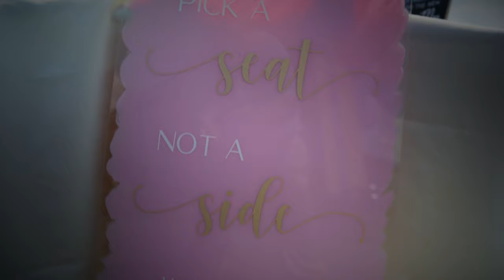Shaffer Boyce Highlight 4k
What a beautiful day for Kayla and Quentin. here's to many years of love and Health! Thank you for letting us capture your special moments to enjoy for a lifetime!